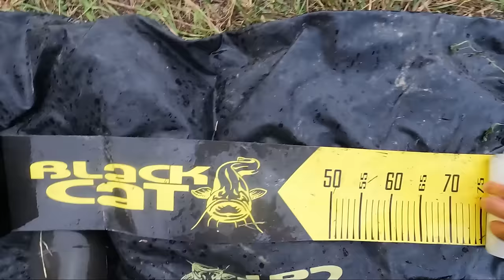Welcher RAUBFISCH versteckt sich hier? Ich versuche diesen FISCH zu Fangen! Angeln am WILDEN WALDSEE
Überall interessante Angelplätze, viel Holz und versunkene Bäume prägen das Bild am Ufer des Waldsees. Ich setze auf Freestyle Montagen um an die Raubfische ran zu kommen und zeige euch im Video mein Spezial Vorfach für große Köder an der Haarmontage.

Whaly Boote 👉 Diese unverwüstlichen Boote eignen sich hervorragend als Angelboot, Arbeitsboot oder auch als robustes Freizeit- und Spassboot. Whaly Boote gibt es in unterschiedlichen Größen und in diversen Ausstattungsvarianten. Das Whaly kann ganz nach Kundenwunsch ausgebaut werden. Alle Infos zu den Whaly Booten bekommt ihr bei den offiziellen Händlern und
Probefahrten sind nach Terminabsprache möglich.

🔋Timeusb 12V 50Ah Pro LiFePO4 Batterie | 640 Wh & 50A BMS
🔋Timeusb 12V 100Ah pro Deep Cycle LiFePO4 Batterie | 1,28 kWh & 100A BMS

🎣🐟 Exklusiv-Waller-Workshop am Baggersee oder Fluss mit Stefan Seuß🐟🎣
2 Tage und 2 Nächte gehen wir zusammen Angeln 😎❗️Ich zeige Euch den Einsatz der Bojenmontage, wir klopfen mit dem Wallerholz und setzen fängige Grundmontagen ein.

Zuverlässiges 🎣🎣 Angelgerät bekommt Ihr hier:
Welsangeln🐟